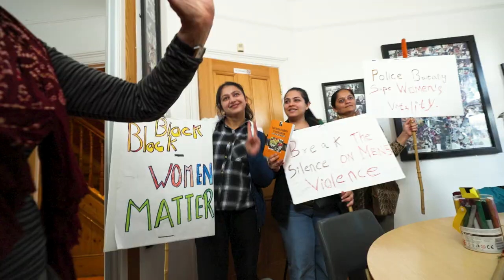Nominate a National Lottery Game Changer - Welsh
Over the last 30 years, thousands of people have used National Lottery funding to bring profound change, hope, joy and inspiration to millions. If you know a Game Changer you’d like to celebrate, you can nominate them now: